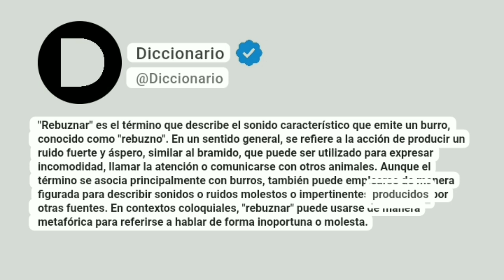Rebuznar Significado En Español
"Rebuznar" es el término que describe el sonido característico que emite un burro, conocido como "rebuzno". En un sentido general, se refiere a la acción de producir un ruido fuerte y áspero, similar al bramido, que puede ser utilizado para expresar incomodidad, llamar la atención o comunicarse con otros animales. Aunque el término se asocia principalmente con burros, también puede emplearse de manera figurada para describir sonidos o ruidos molestos o impertinentes producidos por otras fuentes. En contextos coloquiales, "rebuznar" puede usarse de manera metafórica para referirse a hablar de forma inoportuna o molesta.